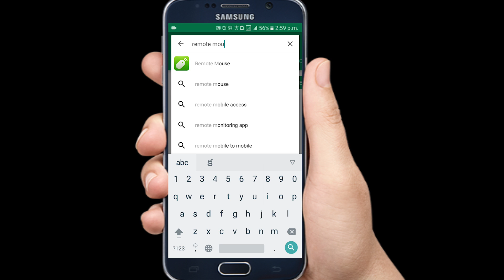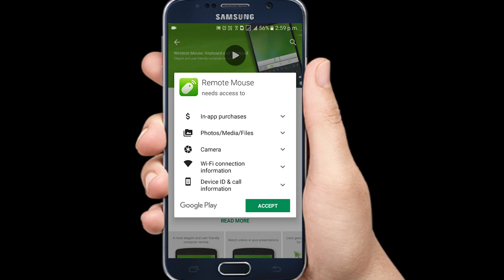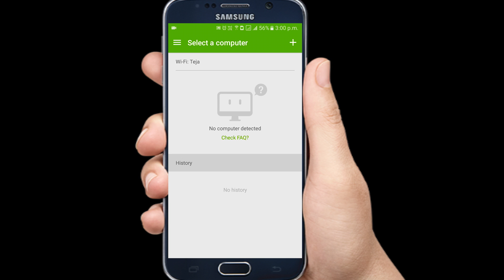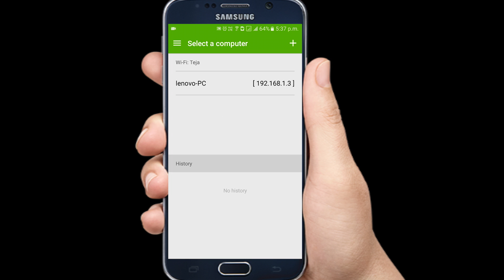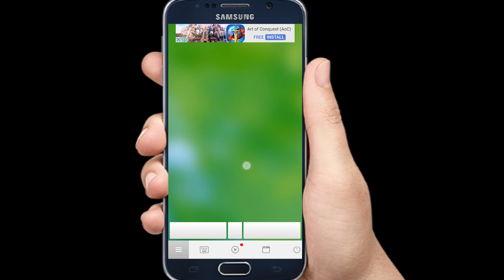How To Use Android Phone As Wireless Mouse | Telugu Tech Trends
How To Use Android Phone As Wireless Mouse | Telugu Tech Trends. It is easy to use your android mobile as wireless mouse using this method.